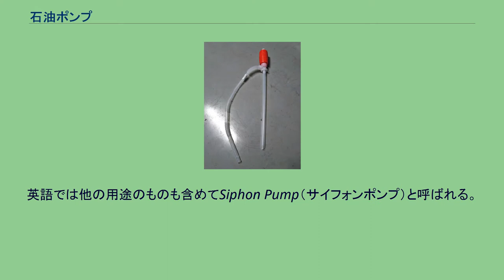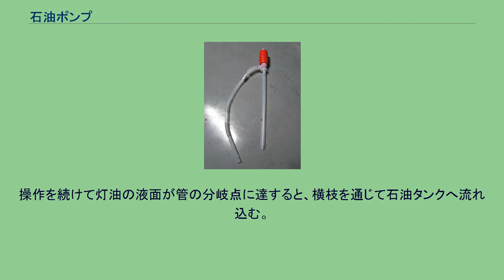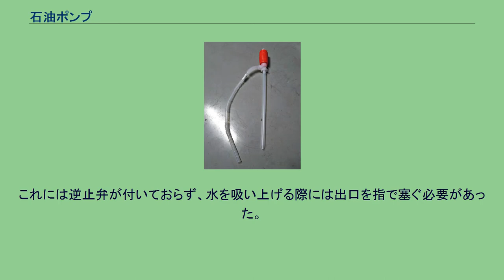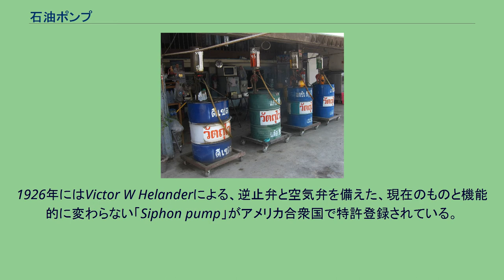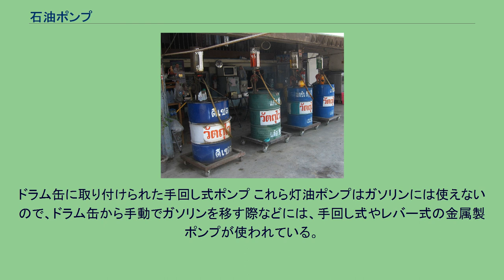石油ポンプ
ポリタンクから燃料タンクへ灯油を移している石油ポンプ 石油ポンプ（せきゆポンプ）あるいは灯油ポンプ（とうゆポンプ）は、サイフォンの原理を用いた液体ポンプの一種で、主に灯油を容器から移し替える際に使われる。
日本工業規格のJIS S 2037では石油燃焼機器用注油ポンプという名称である。
英語では他の用途のものも含めてSiphon Pump（サイフォンポンプ）と呼ばれる。
手動の石油ポンプ 一般的なものは、ポンプ部分から下に一本の管がのび、管の付け根近くから横に蛇腹式の管が横枝としてのびる形状をしている。
この管の分岐部には逆止弁が仕掛けられており、液体の流れは下の管から横の管へしか流れないようになっている。
ポンプは復元力のある樹脂の筒を握って排出、離して吸入するものが多いが、乾電池を使った電動式のものもある。
電動式では注ぎ口にセンサーをつけ、満タンになると自動的にポンプが止まる機能を備えたものがあり、灯油をあふれさせるトラブルを防いでいる。
石油缶から石油ストーブに給油する場合は、まずポンプ上部にある空気弁のネジ栓を締めたあと、下側の管を石油缶に差し入れ、横側の管をストーブの石油タンクに差し入れる。
この状態でポンプ操作をすると、石油缶から灯油が吸い上げられる。
操作を続けて灯油の液面が管の分岐点に達すると、横枝を通じて石油タンクへ流れ込む。
ここで石油缶側の液面が注ぎ込むタンクのそれより十分に高ければ、ポンプを操作しなくてもサイフォンの原理によって自動的に灯油は流れ続ける。
給油を止める場合はポンプ上部のネジ栓を緩めれば流路に空気が入ってサイフォンの効果は失われ、灯油の流れが止まる。
また、石油缶側の液面のほうが低くサイフォンの原理を利用できない場合は、ポンプを操作し続けることで注ぐこともできる。
内部に灯油が残ったままだとポンプの樹脂が侵されてしまうため、使用後は立てた状態で保管する。
1907年には山縣時輔の考案による、ゴム球を使い、花瓶の水を排出する事を主な目的とした手動ポンプが「生花水吸取器」として日本で特許登録されている。
これには逆止弁が付いておらず、水を吸い上げる際には出口を指で塞ぐ必要があった。
サイフォンとして使う事も想定されていなかったらしく、水を吸い出すためには何度もポンプ操作をする必要があった。
1926年にはVictor W Helanderによる、逆止弁と空気弁を備えた、現在のものと機能的に変わらない「Siphon pump」がアメリカ合衆国で特許登録されている。
1947年には中松義郎が、醤油の一升瓶から小瓶への移し替えを目的として考案したとされる、プラスチック製手動ポンプ「醤油チュルチュル」を「サイフォン」の名で出願し、1949年に日本で実用新案登録されている（保護期間6年）。
「サイフォン」は逆止弁を備えており、ポンプ部分にばね（スプリング）を使っている点と空気弁を持たない点以外は、現在の灯油ポンプと変わらない構造になっている。
1952年に、丸山工業（現エムケー精工）が石油焜炉への給油を目的とした金属製のサイフォン式灯油ポンプ「ダイヤポンプ」を発売。
「ダイヤポンプ」は手押しポンプと同様の構造を持ち、ピストンを手で引き上げる事で灯油を吸入していた。
現在のエムケー精工では同形式のポンプは製造しておらず、一般的なプラスチック製灯油ポンプを販売している。
1963年、金属製石油ポンプの日本工業規格として「JIS S 2028（石油燃焼器具用注油ポンプ）」が制定された。
後にプラスチック製石油ポンプの規格として「JIS S 2037（石油燃焼機器用注油ポンプ）」に変更された。
ドラム缶に取り付けられた手回し式ポンプ これら灯油ポンプはガソリンには使えないので、ドラム缶から手動でガソリンを移す際などには、手回し式やレバー式の金属製ポンプが使われている。
1979年の映画『エイリアン』に登場するエイリアンの造形の一部として、日本製の灯油ポンプが彩色されて頭部両側に埋め込まれている。